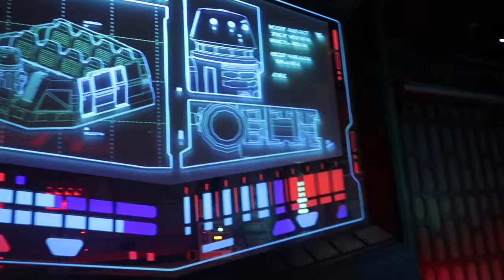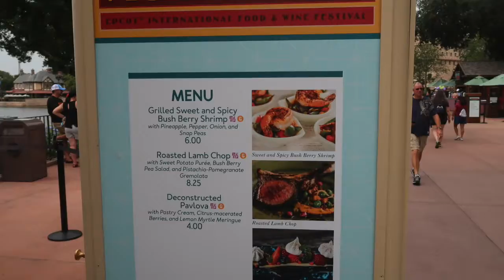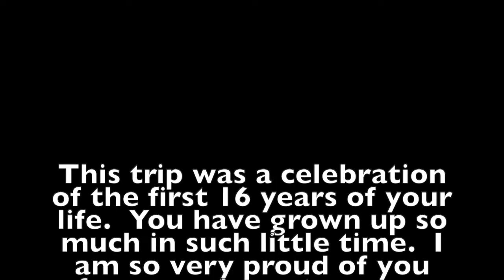Jaelin's 16th Birthday youtube